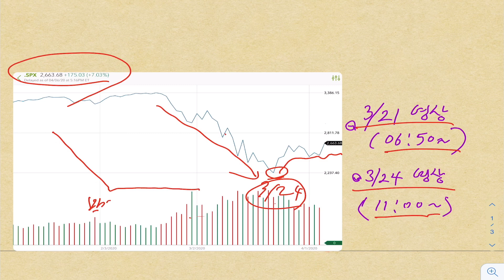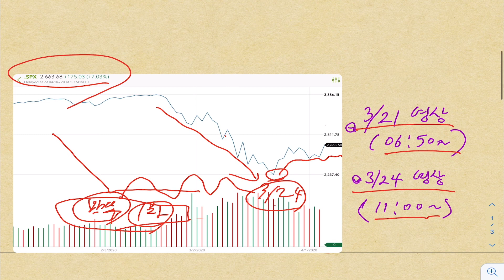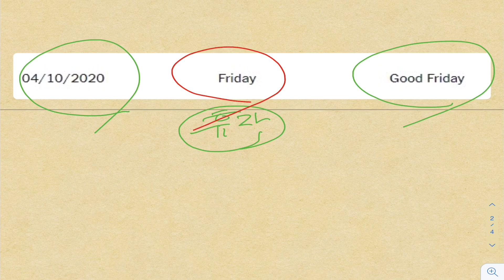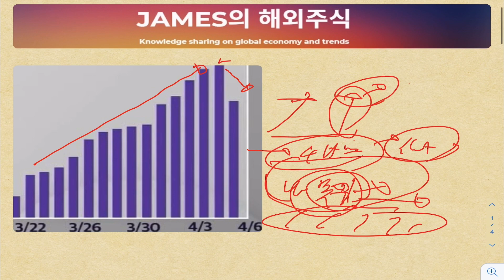미국 증시야, 바닥 잘 다지고 있는거야?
미국 증시가 바닥을 다지고 있는걸까용?

해외주식
미국주식
미국주식투자
해외주식투자
바닥다지기